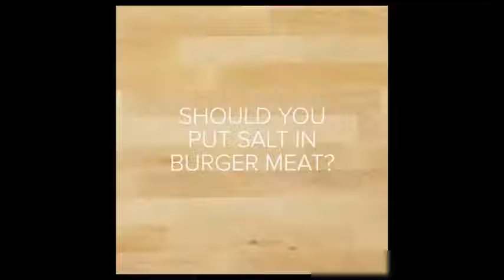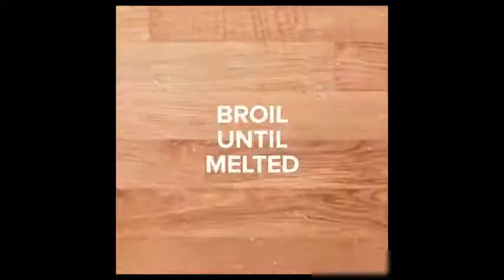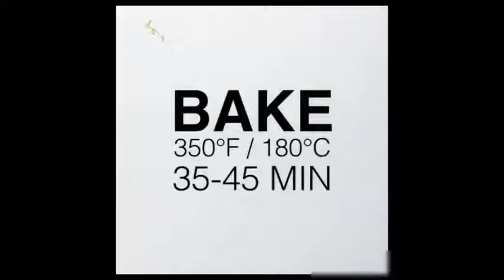Super Simple Life Hacks That Will Change YOUR Life! | Top 5s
Brighten Your Look For The Day With these Super Simple Life Hacks! Learn Awesome Hacks by Top 5s!

We upload Daily Content about Conspiracy Theories, Top 5, Tech Inventions, etc...

Click All The Links!